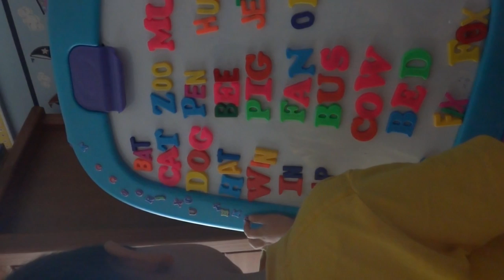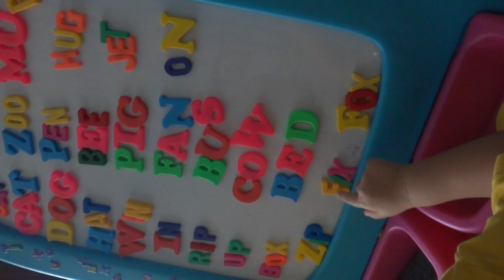DAVID VELASQUEZ- Reading Class for Advanced 3 year Olds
David reads short words fixed on his board.